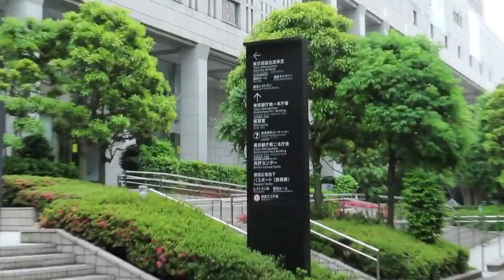京王線新宿駅から都庁への行き方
京王線新宿駅 京王西口から東京都庁へ徒歩での行き方です。